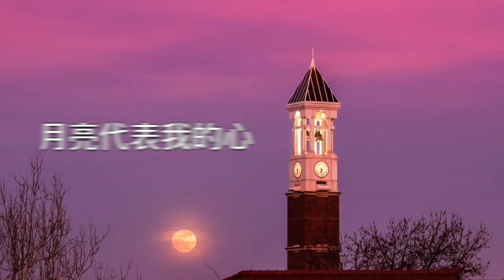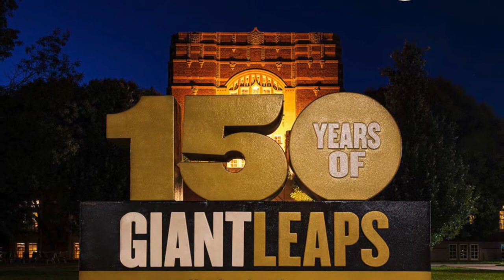月亮代表我的心. 普渡 feat. 豐原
2021年 5月26日晚上是眾所矚目月全蝕的血月之夜, 也是我兒隻身飛往美國的日子, 我利用他前一晚用手機拍的滿月照PS我現在每晚散步的自家公園景色, 配上新錄製的Kenny G版本-月亮代表我的心, 代表我對他深深的思念。因為地理位置的關係, 我所見的月亮和他看到的剛好差了半天時間, 雖無法千里共嬋娟, 但願人長長久久, 大家都健健康康。